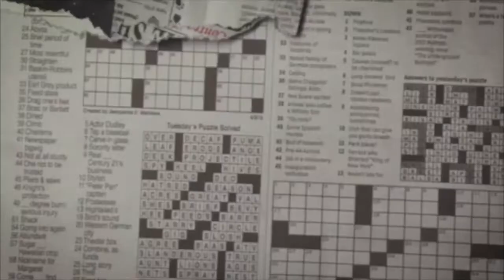THIS BEAT IS NASTY!! | Lil Gnar - Missiles ft. Trippie Redd (Official Audio) | Reaction 🔥🔥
On the road to 1 Million Subs! The grind never stops!

》CLICK THE "BELL" TO GET NOTIFIED EVERYTIME A NEW VIDEO IS PUBSLISHED《